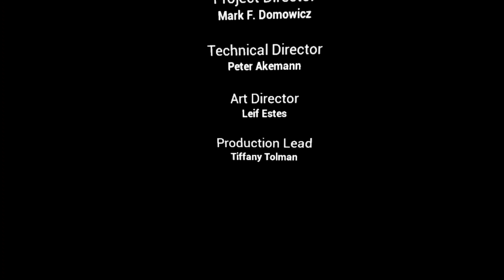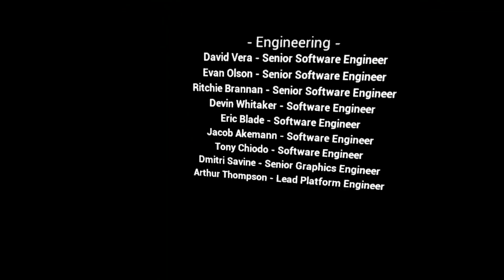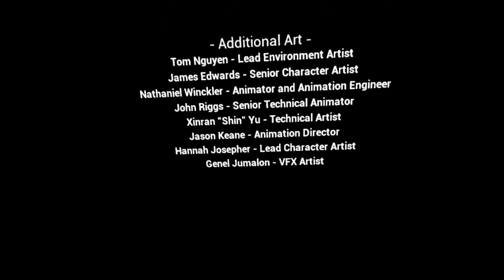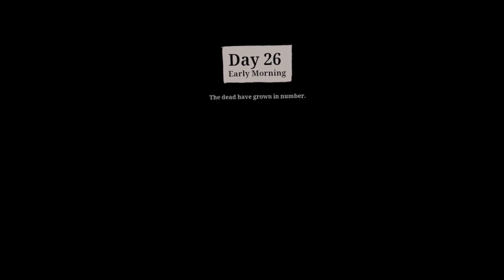THE BELLS TOLL FOR NOLA! king shua plays vr: TWD: S&S-Ch.2: Retribution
the final confrontation and aftermath of mama's schemes